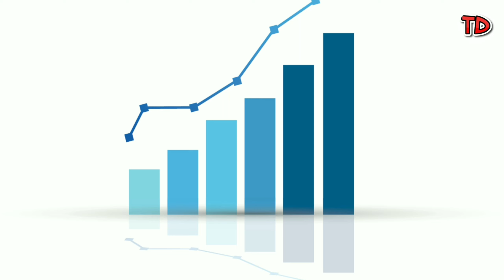10 Trekking Places in Nepal | 2023 | 🇳🇵❤️ Travelers Destination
Today, we are thrilled to present to you our carefully curated list of the top 10 breathtaking trekking destinations in Nepal. Prepare to be mesmerized by the stunning natural beauty and rich cultural heritage that Nepal has to offer. Join us on this virtual journey.